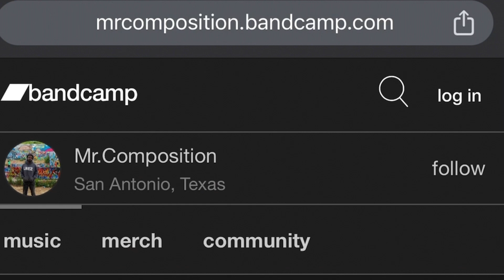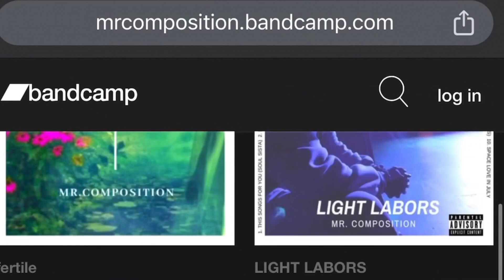Celebrating 85 Years of Marvel (REACTION)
Yo, I Make Comics and Books as well, check them out on my website 11 Bit Castle #1

Work with me: INSTAGRAM @graffitithemindson